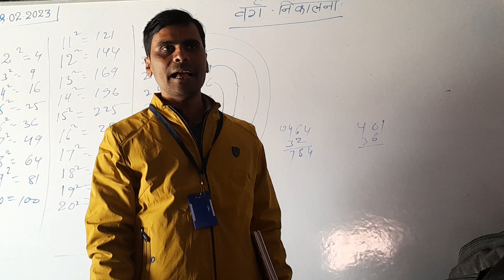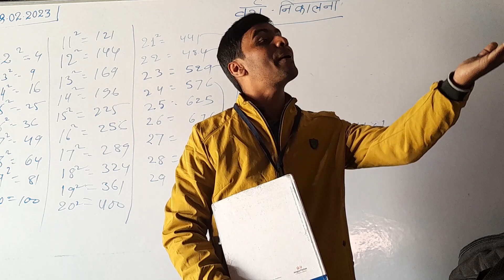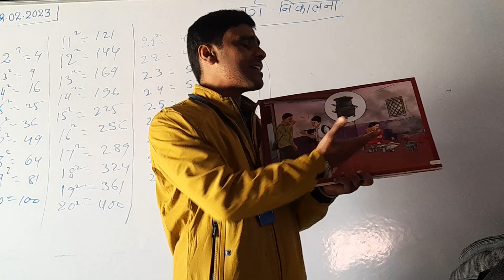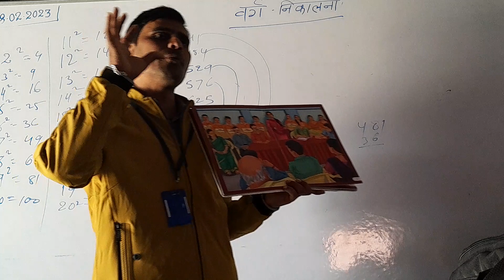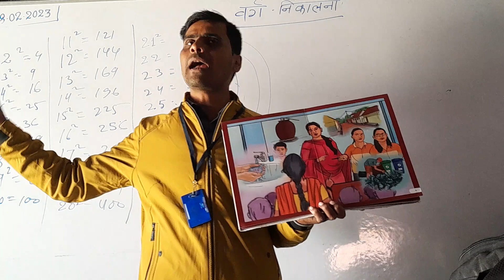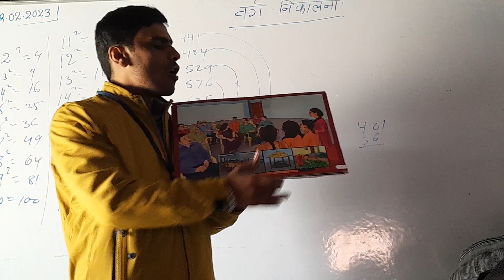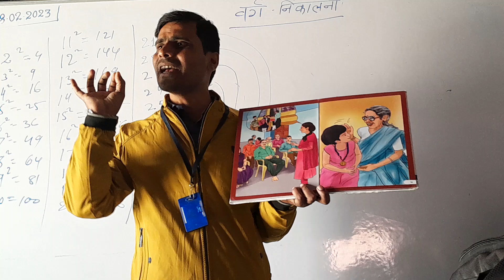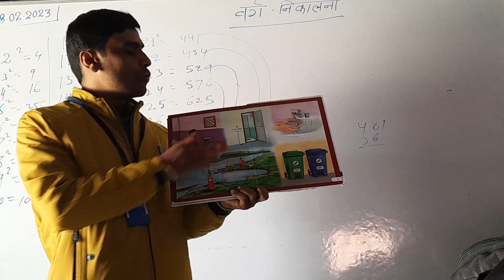8 February 2023